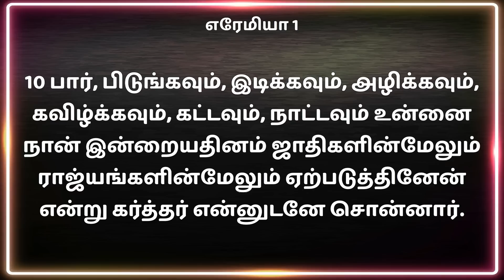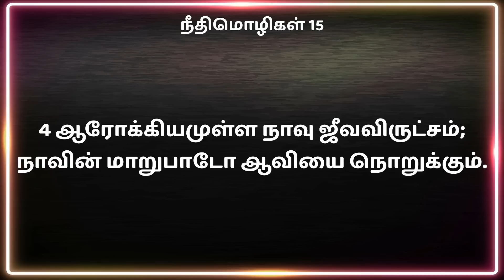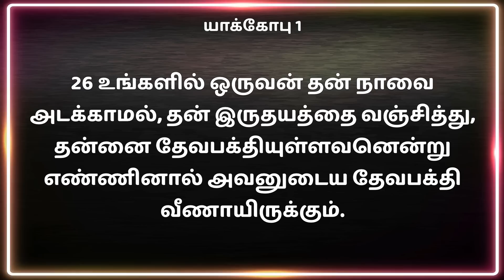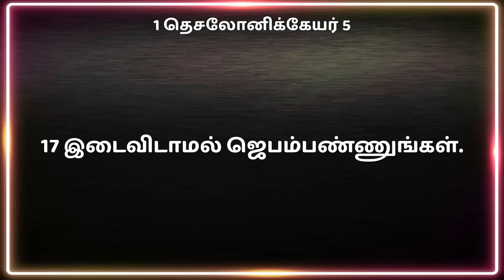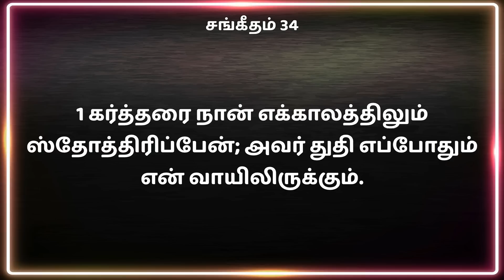அந்நிய பாஷையின் ஆழங்கள் பாகம் 2 TAMIL CHRISTIAN MESSAGE PASTOR NELSON JASPER W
KINDLY SEND YOUR PRAYER REQUEST THROUGH WHATS APP (click below link)

SUNDAY - FIRST SERVICE - FROM 8:00 AM - 9:30 AM
SUNDAY - SECOND SERVICE - FROM 10:30 AM - 12:00 PM
EVERY THIRD FRIDAY - ALL NIGHT DELIVERANCE PRAYER - FROM 10:30 PM - 3:00 AM

CHURCH ADDRESS
TESHUAH GRACE TABERNACLE
NO 9 FIRST FLOOR,LOURDHU MADHA STREET, NAGALKENI, CHROMPET, CHENNAI

EVERY SECOND SATURDAY - HEALING AND DELIVERANCE MEETING
TESHUAH HEALING FEST
NO 20 , ZION COMPLEX MUTHAMIZ NAGAR, PAMMAL , NEAR PALLAVARAM